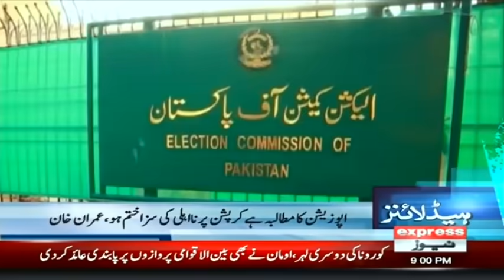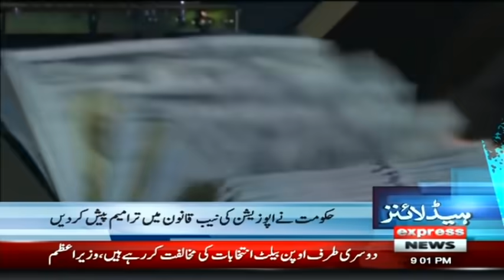Will Leave My Seat, But Will Not Give NRO | Headlines & Bulletin 9 PM | 21 Dec 2020 | Express | ID1I